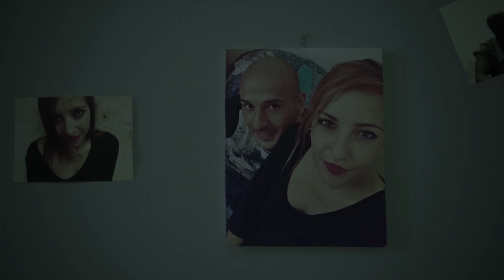ALTER EGO - Rubens (Official Video)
Autore: Rubens Capone
Compositore: Rubens Capone, Raffaele Leo, Alessandro Garofalo
Mix Engineer: Riccardo Rinaldi aka Ohm Guru
Masterizzato nel "Groove Sound Design Studio" di Max Paparella

Regia: Mauro Russo
Editing: Giacomo Lalli
Direttore di produzione: Salvatore Caracuta
Aiuto regia: Davide Greco
Make up: Alessandra Alfieri
Aiuto produzione: Elvio Miglietta